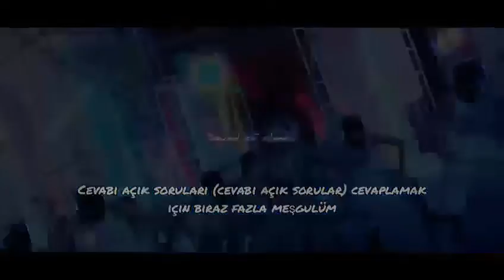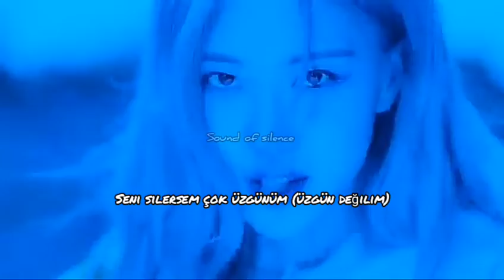Blackpink-AleXa mashup (türkçe çeviri)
türkçe çevirisi düşündüğümden daha iyi 👍